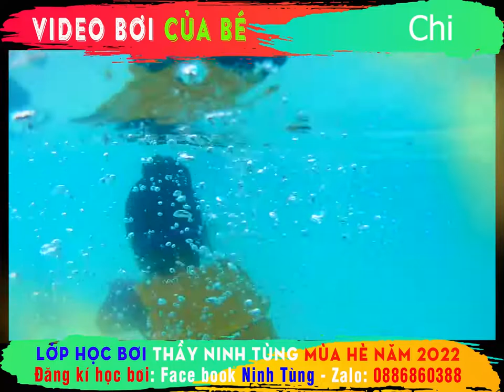🏊‍♂️ Video bơi của Chi sinh năm 2015 🏊‍♂️ Lớp bơi thầy Ninh Tùng mùa hè 2022